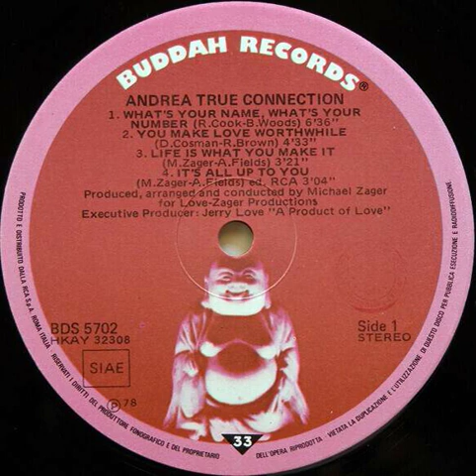Andrea True Connection - You Make Love Worthwhile Backwards